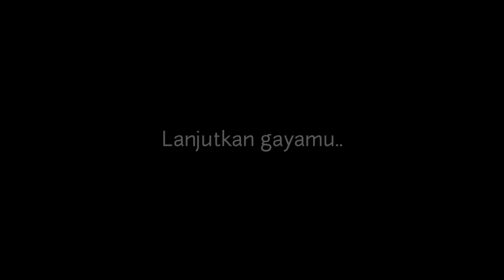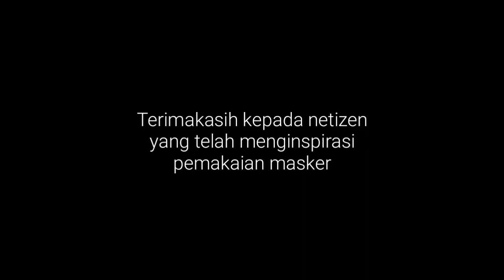Satu masker 1000 manfaat di masa pandemi Covid 19 : FRAMETIS TV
Satu masker 1000 manfaat di masa pandemi CoVID 19

Pandemi virus Corona atau  CoVID 19 (Corona virus desease) 2019 menyadarkan banyak orang untuk menjaga kebersihan dengan sering mencuci tangan dan memakai masker.

Masker khusus petugas medis  kehabisan stok, sehingga masyarakat mencari alternatif membuat masker dari beraneka jenis bahan yang didesain tampilannya jadi lebih artistik dan modis.

Mereka yang kreatif ini adalah para netizen yang menularkan kepedulian menghentikan mata rantai COVID 19 dengan meng-upload foto di medsos. Saya sangat kagum dan memberi apresiasi sikap netizen yang peduli, semoga menginspirasi netizen lainnya untuk terus memakai masker sebagai salahsatu bentuk kesadaran di era kebiasaan baru (new normal).